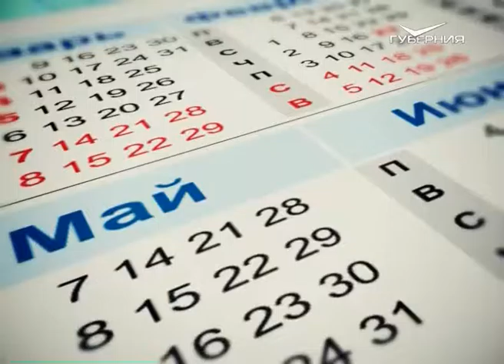Календарь губернии 23.06.2016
В такой же летний день 1902 года в Самаре, на Саратовской улице (сегодня это улица Фрунзе), освятили место закладки нового костёла. Ещё в середине XIX века идею строительства в столице губернии католического храма высказал купец Егор Никитич Аннаев. Возведение костёла долго откладывалось, но вот, наконец, работа по его постройке закипела. Автором проекта стал известный московский архитектор Фома Осипович Богданович. Католический костёл и по сей день остаётся одним из главных и узнаваемых архитектурных шедевров Самары.

23 июня 1941 года, во второй день войны с фашистской Германией, состоялись первые концерты артистов Куйбышевской филармонии на воинских площадках и призывных пунктах. В тот же самый день в советской газете «Правда» начавшаяся война впервые была названа «Великой Отечественной».

А ещё сегодня День балалайки или Международный праздник музыкантов-народников. Пока он не признан официально, но музыкальному сообществу это не мешает ежегодно отмечать его всевозможными выступлениями и концертами. Историческим обоснованием выбора именно этой даты стало упоминание о балалайке в документе «Память из Стрелецкого приказа в малороссийский приказ», который датирован 23 июня 1688 года.

В один день, 23 июня, правда, в разные годы, на свет появились: известная поэтесса, одна из наиболее значимых фигур русской литературы XX века Анна Ахматова; телепродюсер, тележурналист, один из авторов и ведущих программы «Взгляд» Александр Любимов; а также популярный эстрадный певец, Заслуженный артист России Валерий Меладзе и многие другие знаменитости.
Именинников сегодня тоже немало: Александр, Алексей, Андрей, Анна, Антонина, Василий, Герасим, Иван, Игнатий, Илья, Иннокентий, Кузьма, Макар, Николай, Павел, Семён и Тимофей.